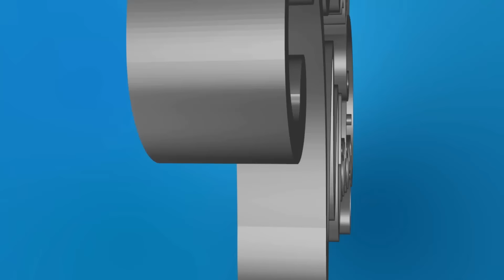NDI UMUGORE WARUSHYE KUVA NDI AKANA😢! NAVUKANAGA N'ABAVANDIMWE 10 BOSE BAPFA URUSORONGO😢UMUGABO WE!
NIBA UFITE INKURU YAWE WIFUZA KUDUSANGIZA